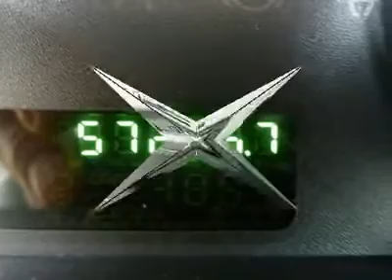2007 FORD EDGE Harrisburg, PA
2007 FORD EDGE Harrisburg, PA
Stock #195381

Hoffman Ford
5200 Jonestown Rd

Don't miss this 2007 Ford Edge. It's equipped with automatic transmission and features a Carbon Metallic exterior. With 57245 miles, you'll want to take this car home. Make a great choice today.